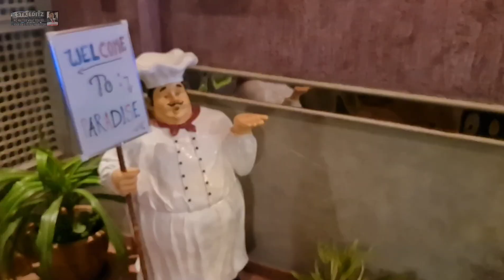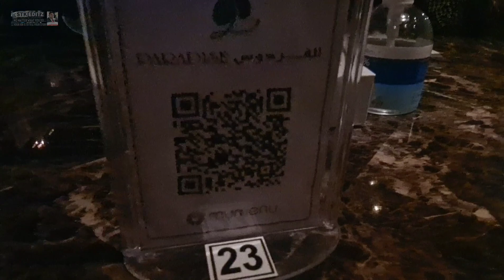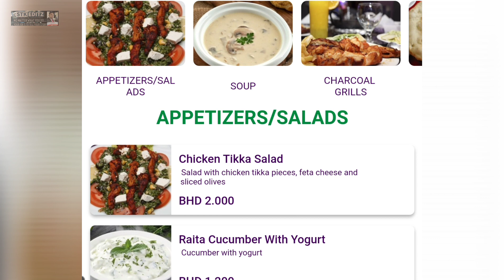യുദ്ധം @ paradise.......Fine Dinning Experience VLOG 104#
Established in 1970, Paradise Restaurant and Café has delighted food enthusiasts for over four decades. Over the course of its journey, it has firmly embedded itself into the very fabric of culinary services in Bahrain. Renowned for dishes like its Chicken Tikka and Cream Caramel, Paradise Restaurant and Café still offers dishes, the likes of which are unrivaled throughout the island (at least we like to think so)!

Centrally located in the heart of the Manama, Paradise is easily accessible to customers looking for quality food and a chilled atmosphere. A delivery option also ensures that no matter where you are, the food of Paradise is never too far out of reach.

ADDRESS
1 Government Ave, Manama
PHONE

*** Cameras & Gadgets I am using ***
1) GoPro Hero 9 Black Bundle Pack.
2) Samsung Galaxy Z Fold 3.
3) Iphone 13 ProMax.
4) Go Pro Media Mic for Camera
5) Car Mobile Holder.